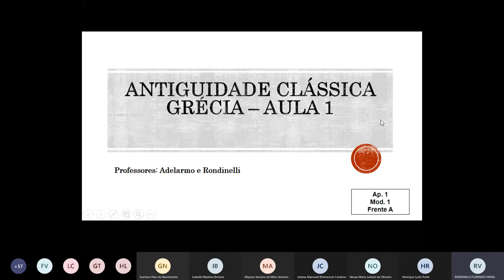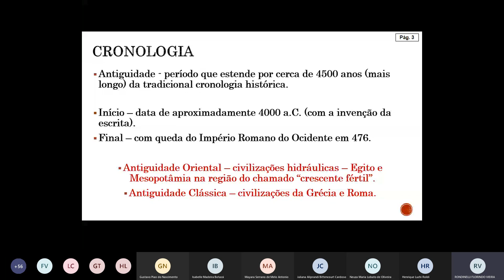História A - Aula 1 - Antiguidade Oriental .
Modo de Produção Asiático e o surgimento do Estado.